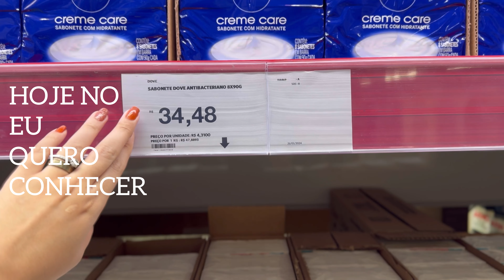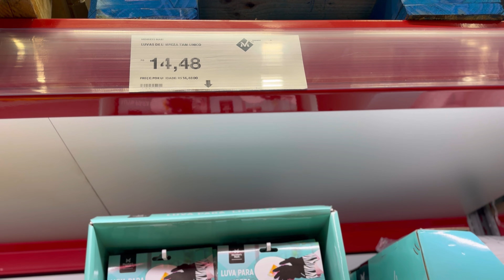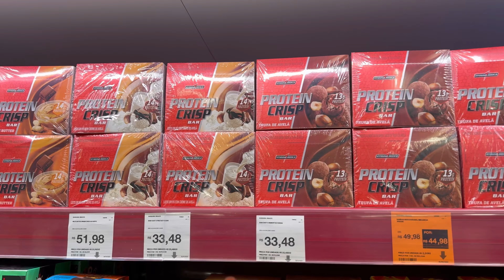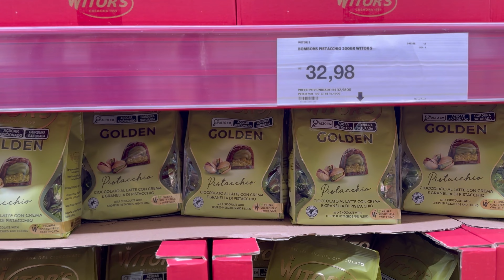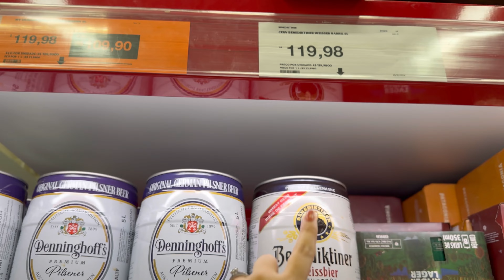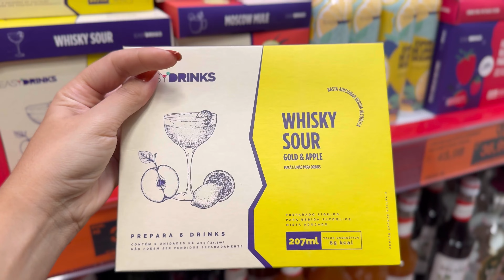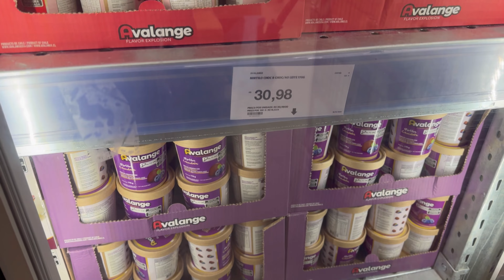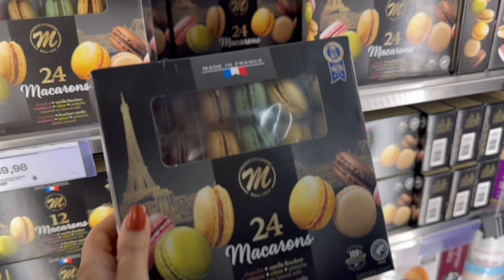Sam´s Club: Como funiona vale a pena? Tour Sam´s Club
O Sam´s Club a pena? Prdutos importdos da gringa. Como funciona, tem que ser sócio do Sam´s Club? Vem conhecer comigo!

👉🏼💳Aulão de MILHAS -Comece a juntar milhas ainda hoje.